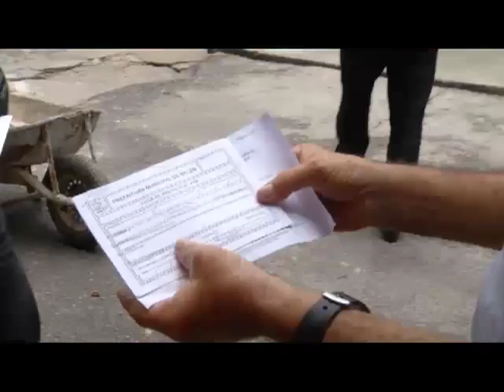Trabalhador morre durante trabalho sem proteção